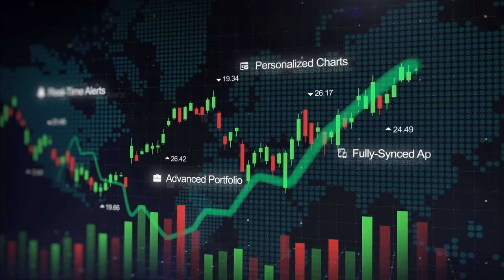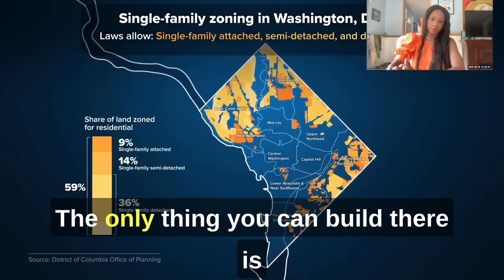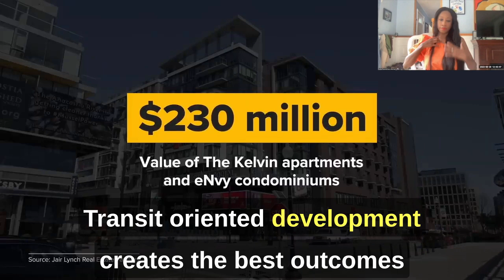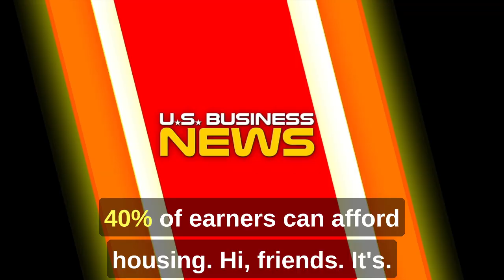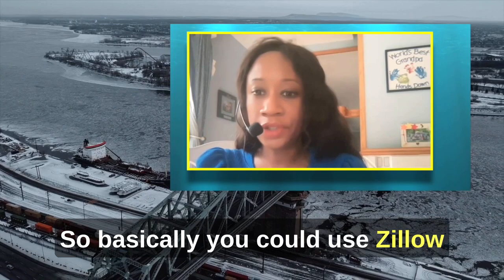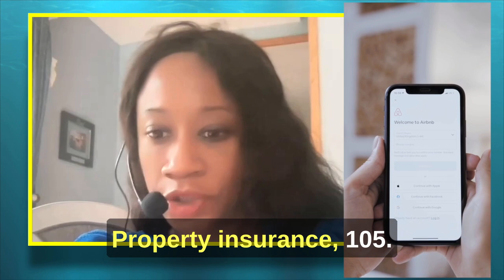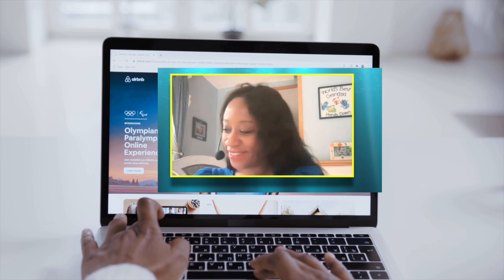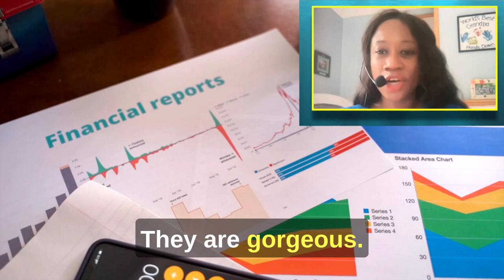Why america realestate is so costly? Listen to CNBC & Buy america realestate with $5000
CNBC talks on america realestate being expensive. 3 Ways to buy america realestate with 5000. as well. We looked into Zillow. and we told you how to calculate the debt to ratio by looking at Zillow as well. canada realestate is a good buy. america realestate is a good buy also. Is realestate expensive in america? Listen to CNBC & Buy america realestate with $5000
This show is a daily news/education show airing from New York USA, covering news, poltiics, money, pop culture & business. The host, a Foxnews guest, comments on daily breakingnews. Please click on our Tagged Products from Top american stores like neimanmarucs, nordstorm &Macys. Only Top Brand names are showcase on the 30 tagged products in our videos(you can watch the video while you scroll to buy), like Tomford, channel, Esteelauder. We cover Tucker Carlson from Fox news, Jake Tapper from CNN, MSNBC, and the most timely news. Other topics we dicussed includes Xrp, Bitcoin, breakingnews, canada inflation, UK news, america news, norway news, realestate, america, tiktok, youtube, media. The host also covers the top 20 stocks in the United States like facebook, apple, google. The Host a former Real Estate investor covers realestate news like airbnb, zillow. We went vital on tiktok. We share the news on facebook, instagram, tiktok, youtube, google. As a former security attorney, the host covers SEC v. Binance, coinbase, Xrp, Ripple. And stories from SEC Gary Gensler. We analyze stories from a legal standpoint. Please look into clicking & Buying products that we tagged. It helps the content creator alot. We want to bring you news. So please look at purchasing products from our tagged products as the merchant gives us a percentage. 10% of our earning from Youtube will be given to missionairies. We will do tape shows showing proof that we spend some of our revenue on the poor. Help the creator content reach her goals by clicking and considering buying these lovely tagged products from top stores like neimanmarucs, nordstorm & macy's to name a few. Shipping is anywhere in the World. Enjoy education & entertainment shows from Fox News Guest & Sean Kingston's cousin, Teisha Powell. And for those paid memembers, you will be getting an additional treat including meeting up with the host in Manhattan, or making video appearance on youtube with the host. Either way, the first 50 paid members will be giving additional access to the host.

ubscribe now to learn more.